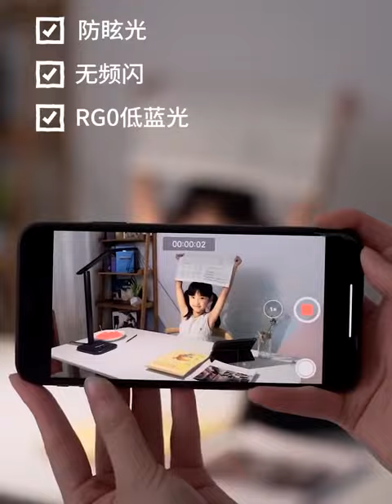HD desk lamp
Healthy light source, Protection eye fatigue, adjustable